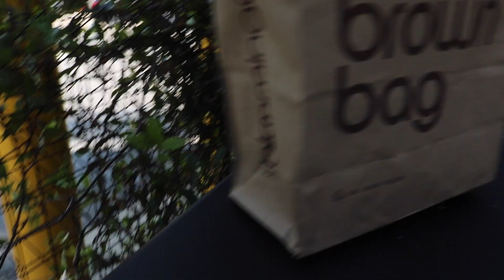Vlog 9 | Senior Portraits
This week I try a new form of vlogging lets see how it goes...

UBER
Get your first Uber ride free with my code
ailynp23ue